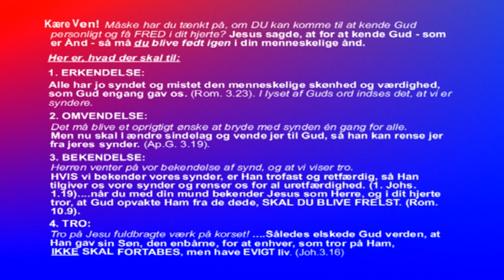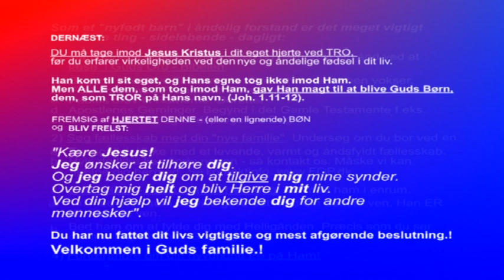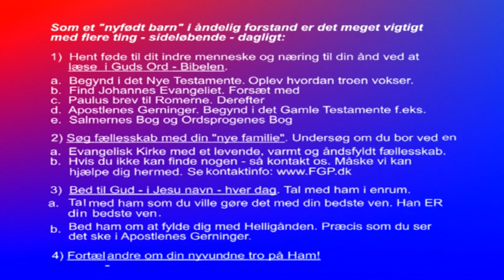Perler .... Live fra Nyt Håb #10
Vi besøger menigheden "Nyt Håb" i Rødovre. Pastor Niels Graversen er mødeleder. Der er musikalske gæster. Både fra Bornholm og fra Tomelilla i Sverige. Da udsendelsen kun varer 30 minutter må du vente med at se og høre den svenske gæst til program # 11 derfra.